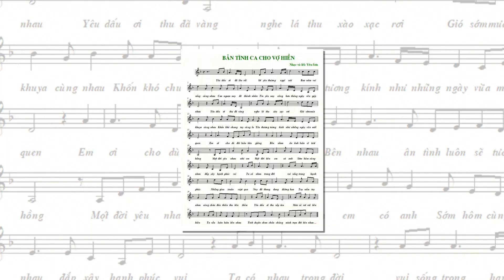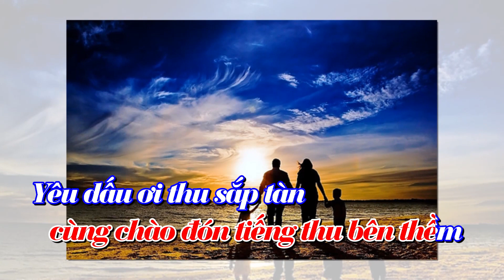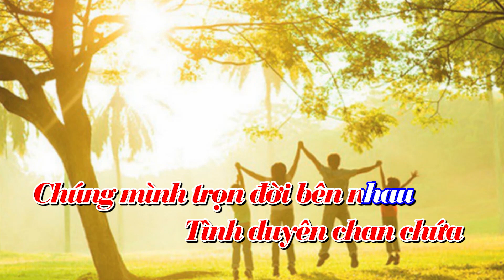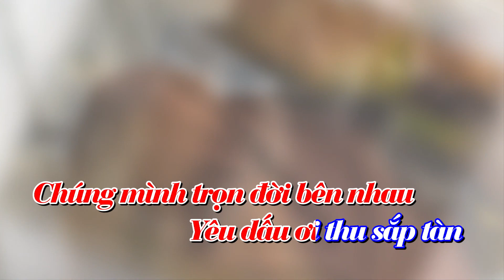Bản Tình Ca Cho Vợ Hiền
Yêu dấu ơi đã lâu rồi lời yêu thương ngại nói...
Nhạc & Lời: Yên Sơn
Hoà âm, thực hiện, trình bày: Nguyễn Hậu